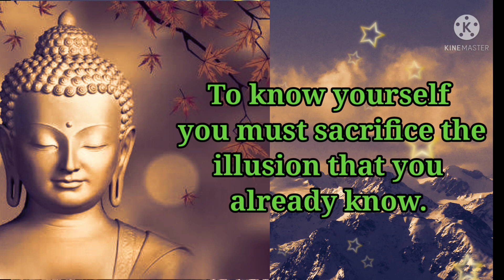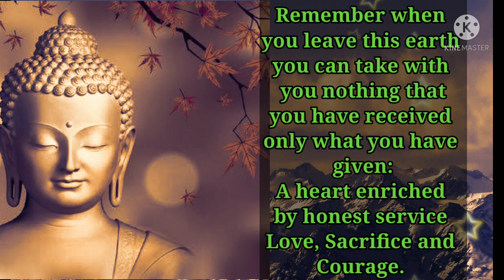BuddhaQuotes|Give Even If You Have A Little|On Sacrifice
Give Even If You Have A Little
On Sacrifice
We want your support to make it possible ,
motivational speech that change the way you look at life